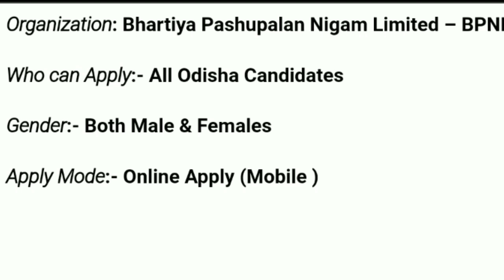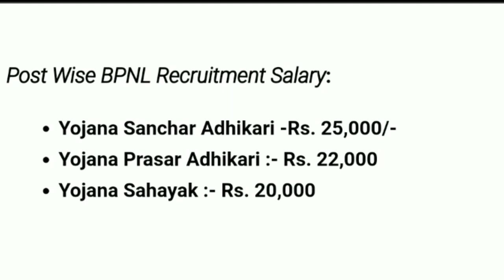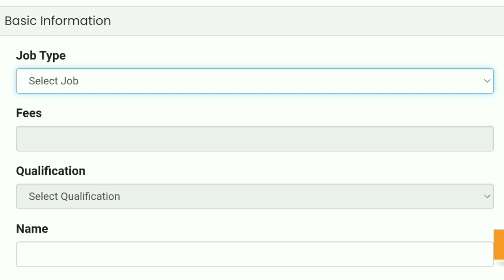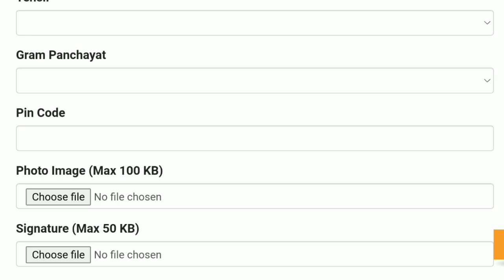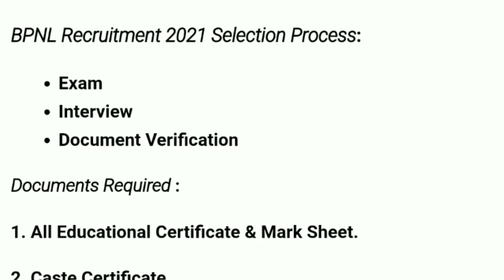Bharatiya Pashupalan Recruitment ! Total 2,325 Posts Vacancy ! Apply Mode Online ! Odisha Job Update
BPNL Recruitment 2021 ! Total 2,325 Posts Vacancy ! Apply Mode Online ! Odisha Job Update

1.Odisha job updates 2021.
2.Odisha govt jobs 2021.
3.Odisha village level jobs vacancy 2021.
4.Odisha block level jobs vacancy 2021.
5.odisha job update.
21.Odisha job.
6.Odisha police recruitment 2021.
7.Odisha daily job.
8.Odisha police jobs 2021.
9.Ssc recruitment 2021 odisha.
10.Odisha block level jobs recruitment 2021.
11.Oisf big vacancy 2021.
12.Odisha village level jobs 2021.
13.Odisha job news .
14.Odisha railway recruitment 2021 .
15.Odisha block level jobs 2021.
16.Odisha village level jobs recruitment 2021.
17. Central and Odisha Govt Job.
18. Central govt job.
19. Odisha Govt Job Update Today .
20 . Odisha Daily Job News.
22.Odisha job.
23.Odisha new job.
24.Odisha job update.
25.Odisha government job.
26.Odisha job updates 2021.
27.Odisha daily job.
28.Odisha govt jobs 2021.
29.Odisha govt job.
30.Odisha job 2021.
31.Odisha village level jobs vacancy 2021.
32.Odisha police jobs 2021.
33.Odisha block level jobs recruitment 2021.
34.Odisha job news.
35.Odisha gds recruitment 2021.
36.Odisha block level jobs 2021.
37.Odisha panchayat level jobs.
38.Odisha postal recruitment 2021.
39.Odisha job updates.
40.Odisha block level jobs.
41.Central and odisha govt job.